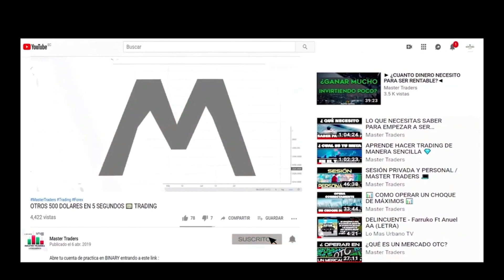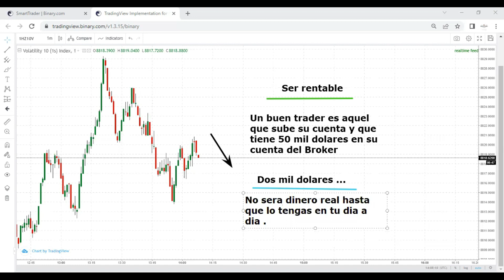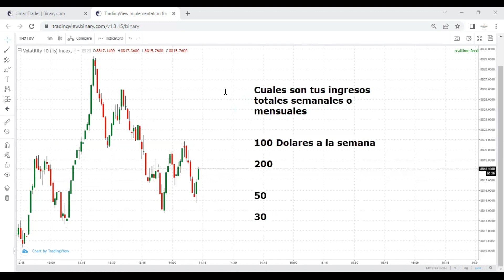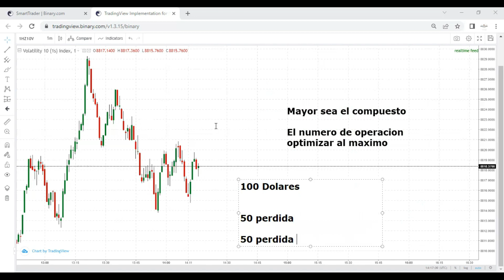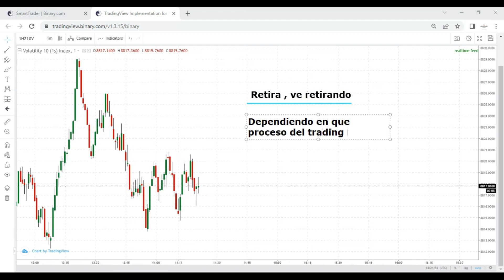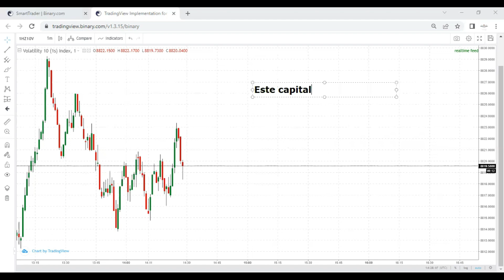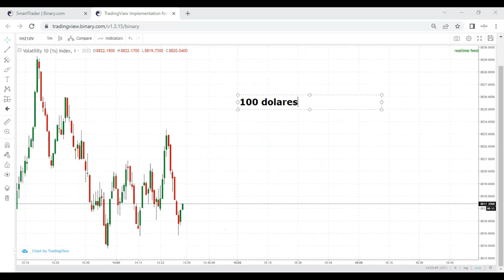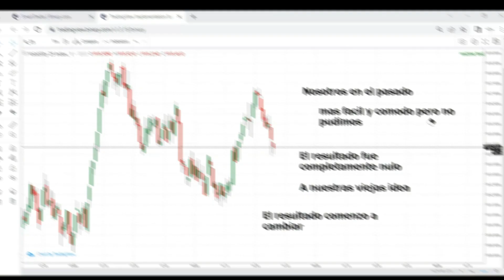Aprende a ser RENTABLE en el TRADING en poco tiempo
Cómo abrir cuenta bajo mi afiliación ( Trader ya registrado en XM )
- Dar clic en el link de arriba

Si vives en ESTADOS UNIDOS o EUROPA y buscas el mejor broker para operar OPCIONES BINARIAS puedes hacerlo únicamente en

5 Sesiones en vivo cada semana , mentoria completa .

Este video NO es un consejo de inversión, tu capital puede estar en riesgo, los mercados financieros ofrecen potenciales ganancias pero también potenciales perdidas, toma decisiones bajo tu propia responsabilidad, Master Traders es un canal de carácter educativo e informativo.

Deriv ofrece derivados complejos, como opciones y contratos por diferencias ("CFD"). Es posible que estos productos no sean adecuados para todos los clientes y comerciar con ellos lo pone en riesgo. Asegúrese de comprender los siguientes riesgos antes de operar con productos derivados: a) puede perder parte o la totalidad del dinero que invertido invierte en la operación, b) si su operación implica conversión de moneda, los tipos de cambio afectarán sus ganancias y pérdidas.
Nunca debe operar con dinero prestado o con dinero que no pueda permitirse perder. !